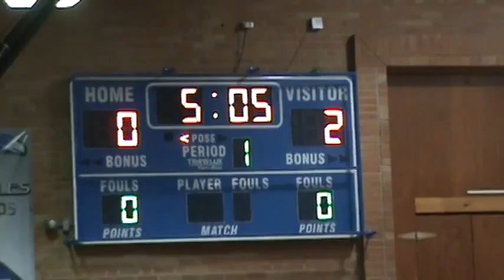12-12-15 - Nick Beltran scores off the baseline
Fort Morgan Mustangs vs. Wray Eagles from Wray Middle School in Wray, Colorado on December 12, 2015. Fort Morgan defeated Wray